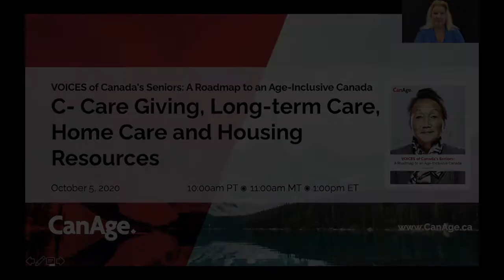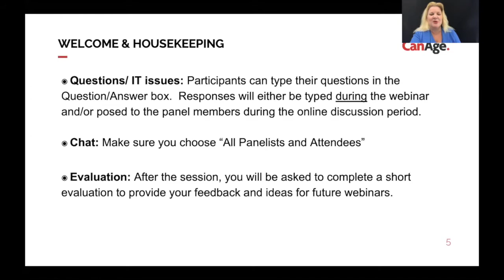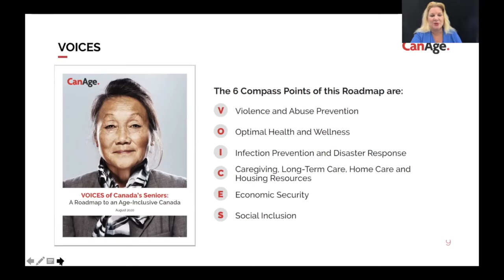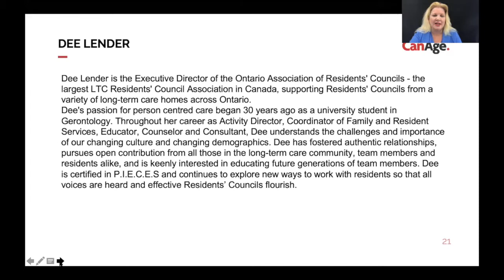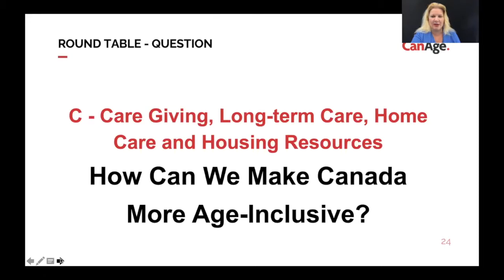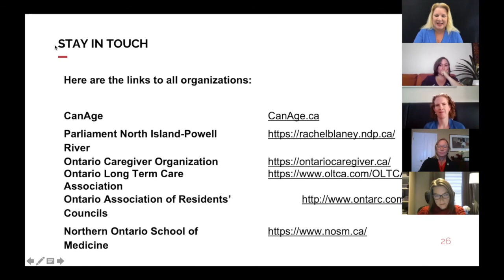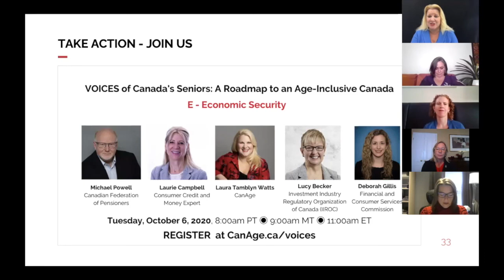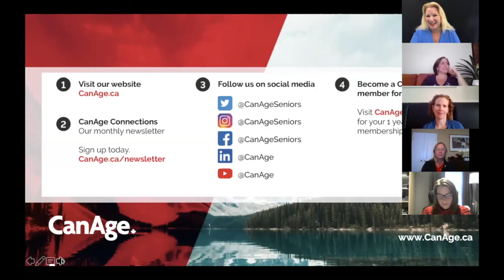VOICES of Canada’s Seniors: A Roadmap to an Age-Inclusive Canada Compass Point "C".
VOICES of Canada’s Seniors: A Roadmap to an Age-Inclusive Canada: Compass Point:
"C" - Care Giving, Long-term Care, Home Care and Housing Resources

VOICES of Canada’s Seniors: A Roadmap to an Age-Inclusive Canada. The Roadmap provides 6 compass points (V.O.I.C.E.S.) for areas of attention. Under each compass point, we map critical issues that affect older Canadians. We provide recommendations and practical steps with the aim of improving the lives of Canadians now and in the future.

This webinar recording will focus on the compass point “C” - Care Giving, Long-term Care, Home Care and Housing Resources.

Canada has no National Quality Standards or national licensing for LTC, which has led to substandard, even fatal conditions. Many seniors do not have adequate, publicly funded home care to allow them to age in place. Our expert panel discussed the current state of the LTC and home care landscape in Canada along with recommendations for improvement.

Host: Laura Tamblyn Watts, CEO CanAge

Expert Panel:
(1) Rachel Blaney, Member of Parliament North Island - Powell River, BC
(2) Amy Coupal, CEO, ON Caregiver Organization
(3) Donna Duncan, CEO, ON Long-Term Care Association
(4) Dee Lender, Executive Director, ON Association of Residents’ Councils
(5) Jennifer Wakegijig, Northern ON School of Medicine, Principal Consultant at Unity, Perspective & Innovation

Presented by: CanAge

Co-Hosted by: HelpAge Canada, Canadian Frailty Network, Investment Industry Regulatory Organization of Canada, United Way, AGE-WELL, International Longevity Centre Canada, International Federation on Ageing, Canadian Network for the Prevention of Elder Abuse, Canadian Centre for Elder Law, National Initiative for the Care of the Elderly, Toronto Public Library.

Stay in touch with CanAge:

Become a member for one year for free: CanAge.ca/join
Sign up for our free newsletter: CanAge.ca/newsletter
For future events visit: CanAge.ca/webinars